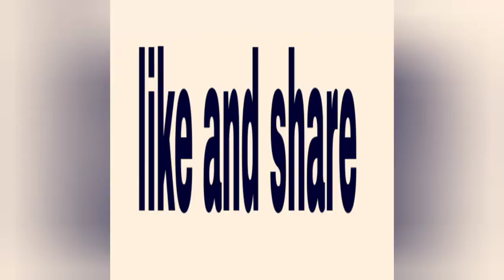Podu interview with Salman bhai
When podu takes Salman Khan interview

Presenting -'podu interviewing Salman Khan '

It's my original work

My instagram account I'm on Instagram as @abhikbhattacharjeejjj. Install the app to follow my photos and videos.